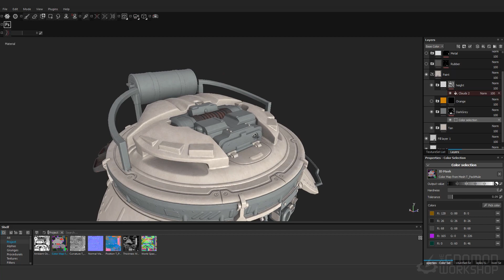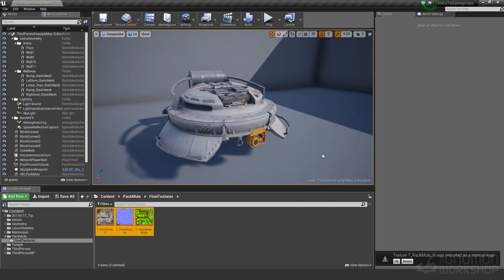Creating Props for Games, Vol. 2, Texturing and Shading for Production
By simplifying the process and stacking simple-to-apply concepts, artists can create intricate textures for any type of asset. Continuing what was started in Creating Props for Games Vol. 1, Senior Environment Artist Nick Reynolds will stay non-destructive and open to iteration by utilizing the power of Allegorithmic Substance Painter. Nick begins Vol. 2 by explaining the fundamentals of physically based rendering (PBR) workflow with easy-to-follow examples and explanations showing real world references and comparing them to what we see in Painter, Unreal and Marmoset Toolbag. Once the foundations are fully examined, the lessons are applied in practice on the model created in Vol. 1 using Substance Painter, Photoshop, PureRef, Marmoset Toolbag and Unreal Engine. By the end of this tutorial, viewers will have the confidence and understanding to texture their own game assets from start to finish, moving forward with confidence through all the steps and hurdles involved in getting a great result for your real-time game project.

Teaser Music By: GoldPanda "Motivational Dubstep"